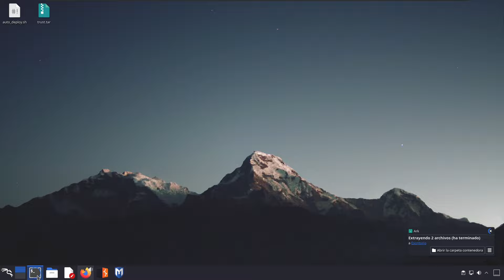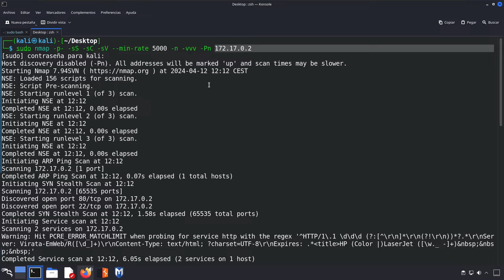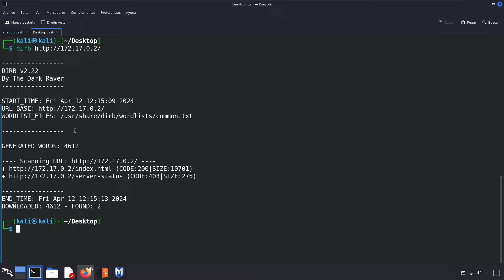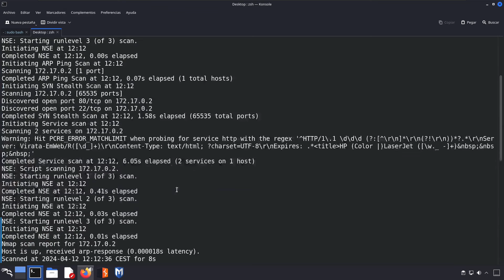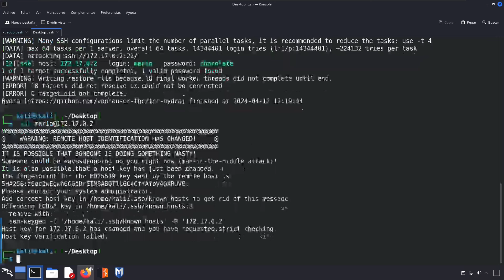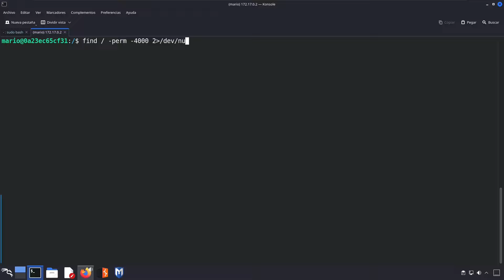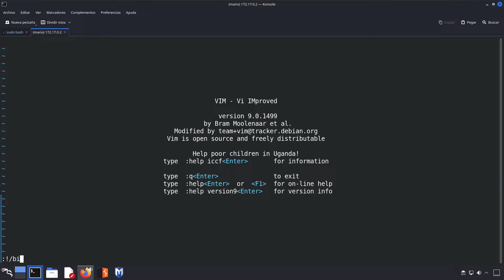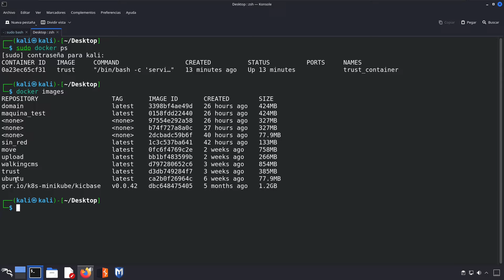DOCKERLABS | Resolución de la Máquina TRUST - HACKING ÉTICO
Resolución del laboratorio TRUST de nuestra plataforma dockerlabs, donde vamos a estar explicando paso a paso cómo realizar la enumeración, intrusión y escalada de privilegios de dicha máquina vulnerable.

Este vídeo es un fragmento de uno de mis directos en Twitch, donde hablo sobre hacking ético y seguridad informática. Si quieres ver más contenido como este, ¡no dudes en seguirme en Twitch! En mi canal encontrarás sesiones en vivo donde comparto técnicas y consejos para mejorar tus habilidades en el mundo del hacking y la ciberseguridad. Puedes encontrarme en el siguiente enlace: 👇